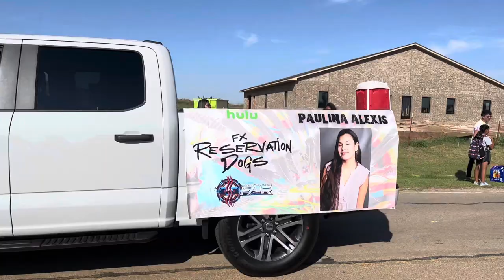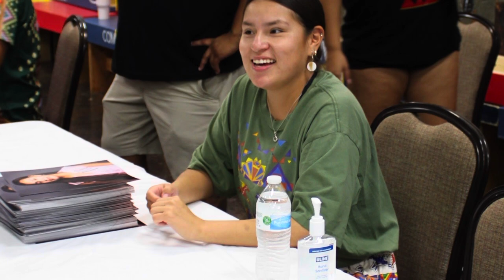Attending the Comanche Nation Fair Parade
We visited the Comanche Nation parade and got to see the Reservation Dogs actors. What a fun time we had!